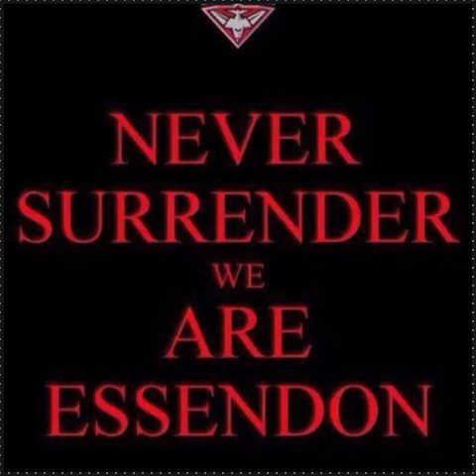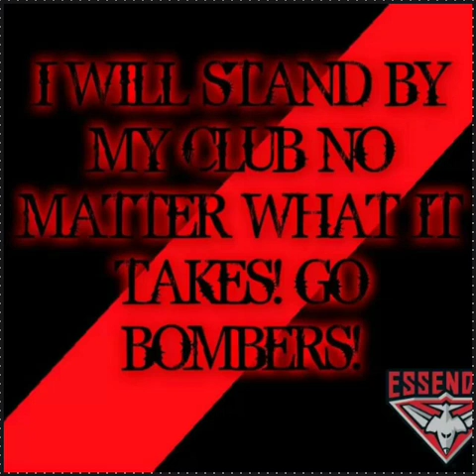Essendon Football Club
Players that play the game we love.